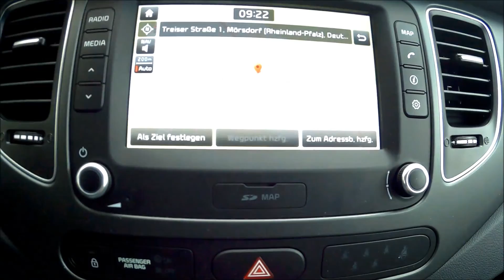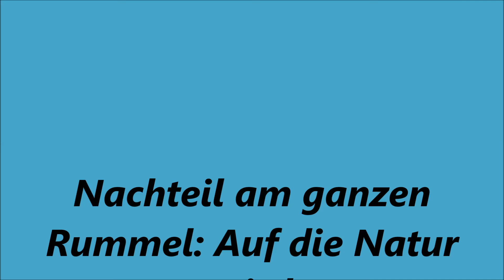Geierley 30 04 2018